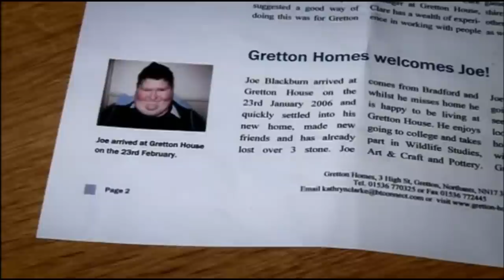Joe Blackburn - A Real Wild Child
This is a video in honour of Joe Blackburn - He is a real wild child and hilarious.

I did not create the music that is Iggy.